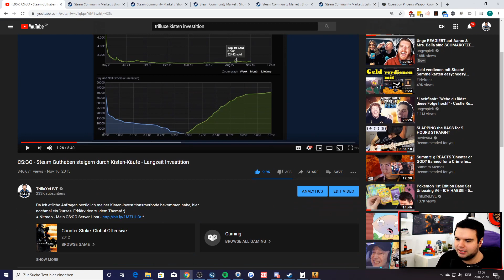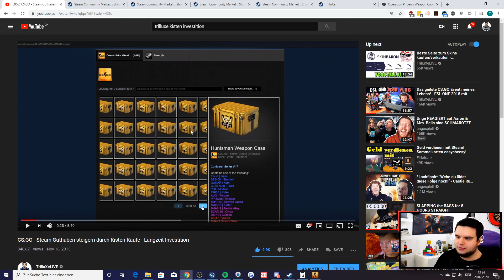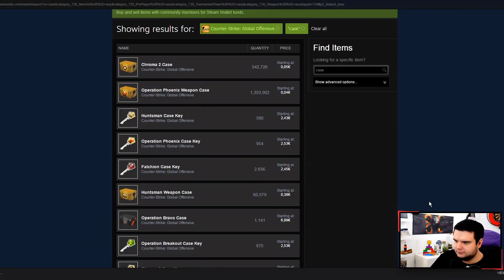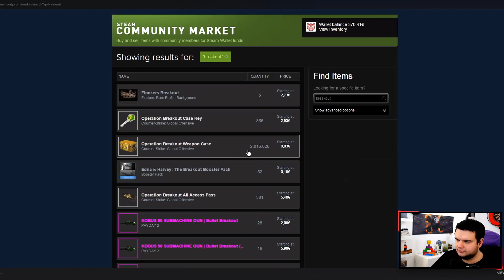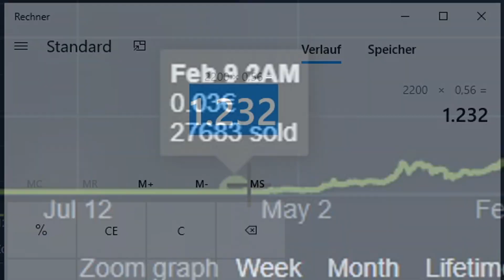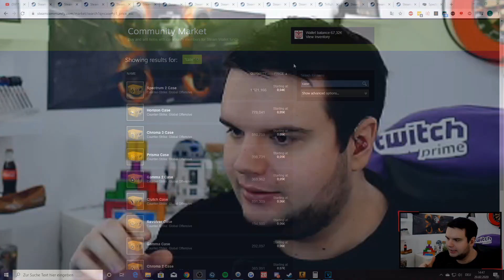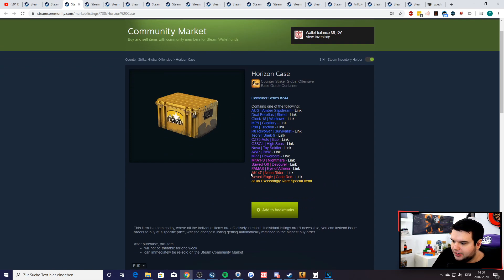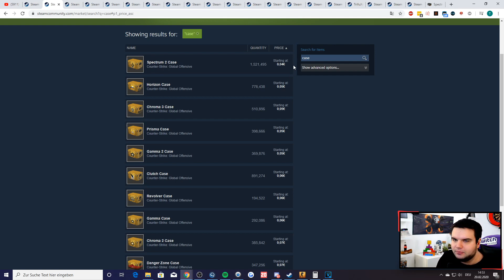CS:GO Kisten als Investition in 2020 - Welche Kisten lohnen sich?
Schon reich durch Kisten? Zeit für ne Breitling